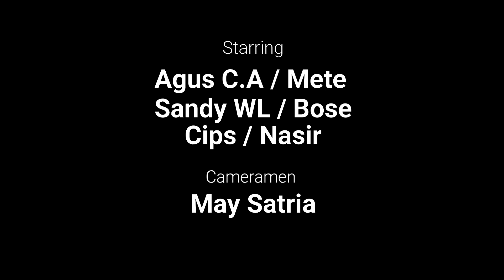BIANG KEROK 5 || GAGAL TOTAL || Parodi guyonan jowo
BKI Tv the series BIANG KEROK 5 GAGAL TOTAL
Selamat siang kawan semoga semua dalam keadaan sehat wal Afiat serta di mudahkan segala urusannya. hari ini BKI Tv menayangkan kembali cerita pendek yg mungkin bisa menghibur di sela-sela kesibukan dan padatnya aktivitas anda semua.
selamat menonton
jgn lupa di subscrebe like komen dan share agar kami selalu berkarya dgn lebih baik lagi.
TRIMAKASIH..